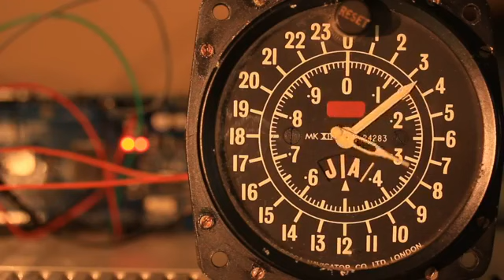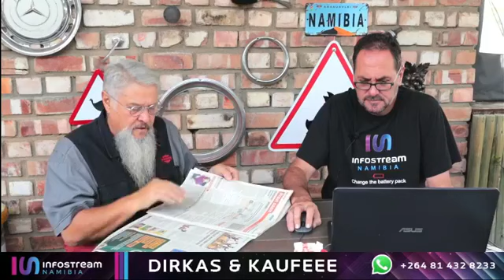Infostream Namibia 16 January 2022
Monday Morning with Dirkas and Kaufeee.